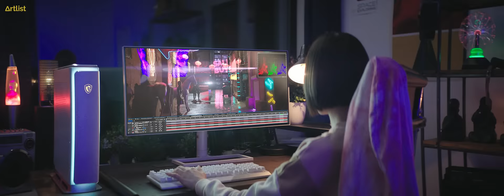We Are The Creators | Artlist.io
We are the creators of the new age. This is our vision, our story, our passion. This is us.
Artlist - free to create anything.

Song: "Howling at the Moon" by D Fine Us - Only on Artlist